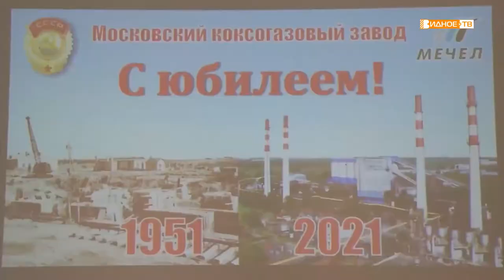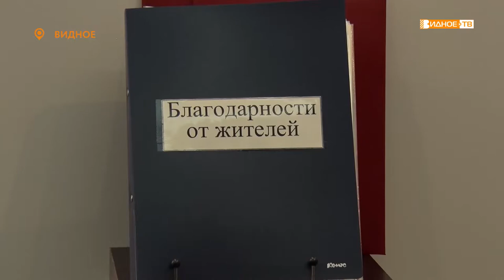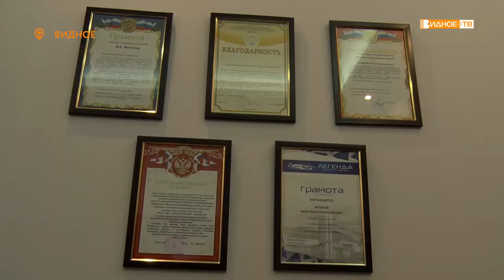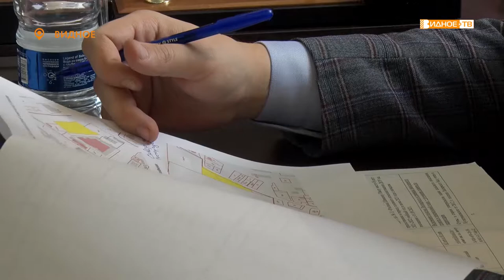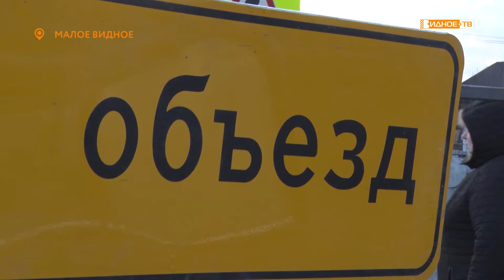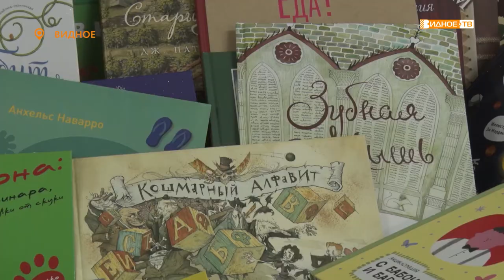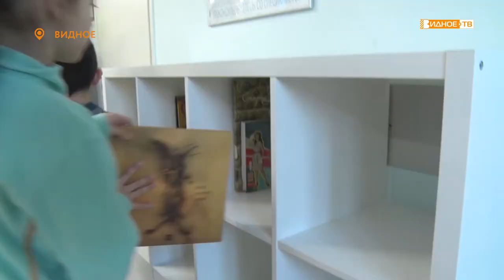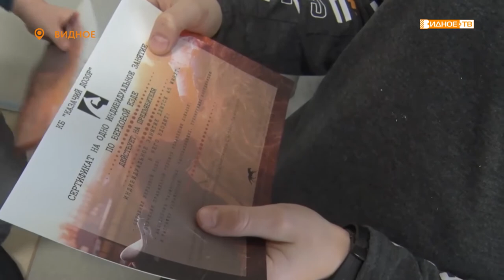Новости телеканала Видное-ТВ (05.04.2021 - понедельник)